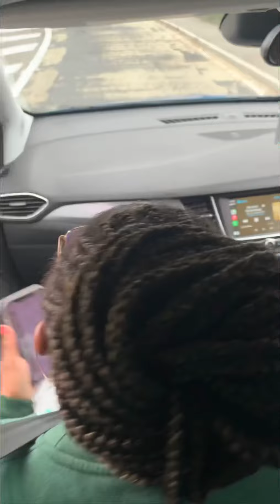20/21 Chevening Scholars meet. A trip to Durdle Door, a world heritage site in the UK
After completing the first phase of their academic work in total lockdown due to the COVID-19 pandemic, these scholars met for a weekend in Southampton and a road trip to the Jurassic Coast near Lulworth in Dorset, England to see the Durdle Door, a natural limestone arch.